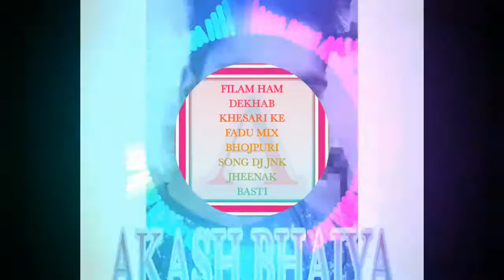FILAM HAM DEKHAB KHESARI KE FADU MIX BHOJPURI SONG DJ JNK JHEENAK BASTI